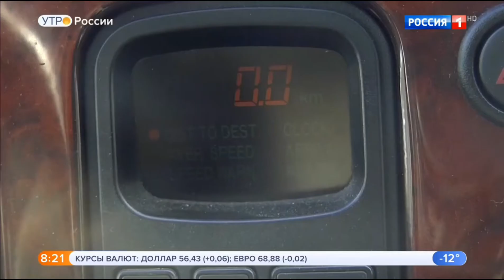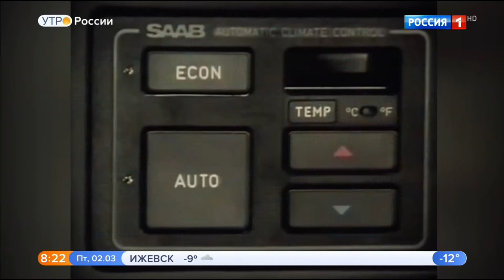Saab 9000.Видео обзор.Тест драйв.